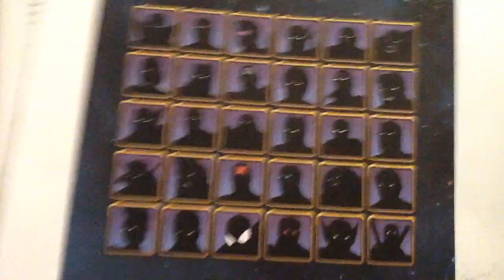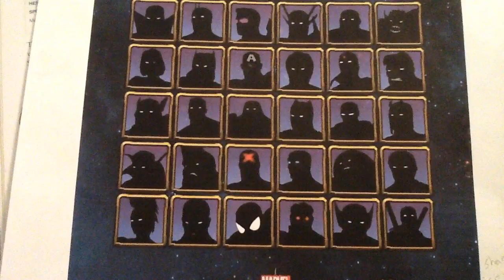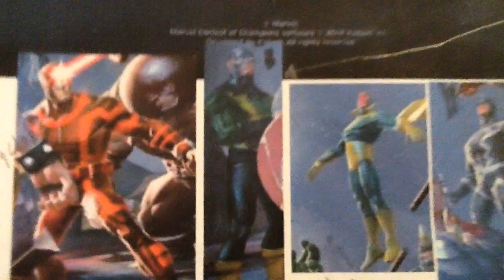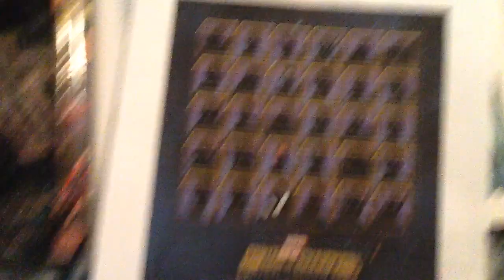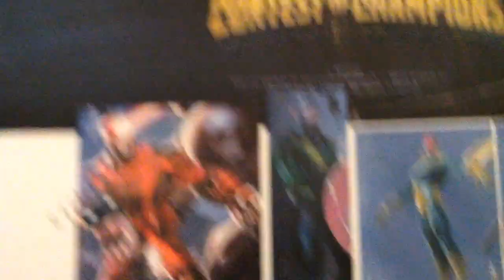Marvel Contest of Champions best character roster, first 30 characters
Being a visual thinker and learner has its benefits. Well that and a lot of research. Anyway, here's my analysis of the character roster for contest of champions. Enjoy! :)